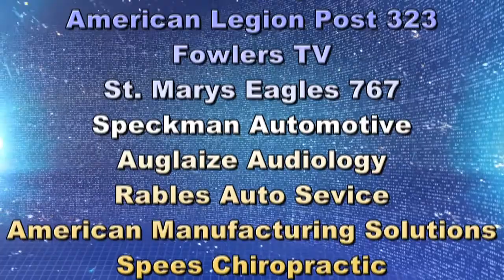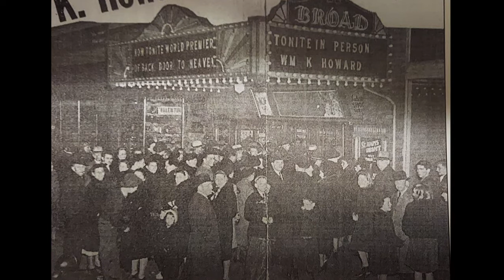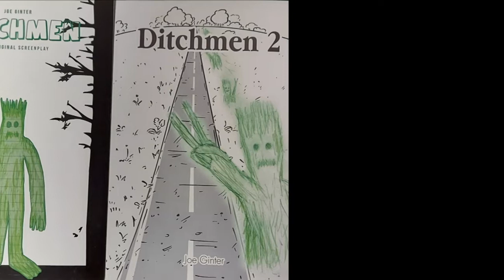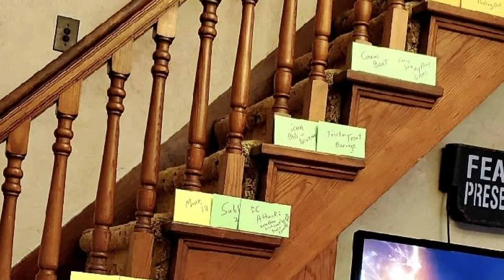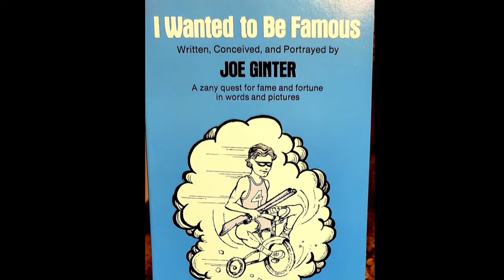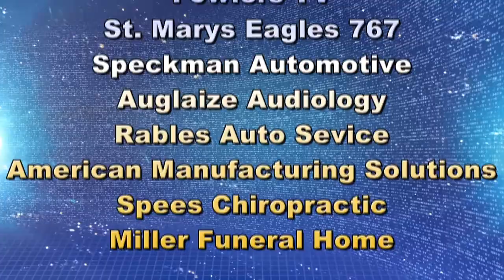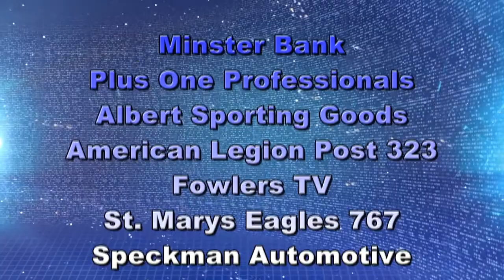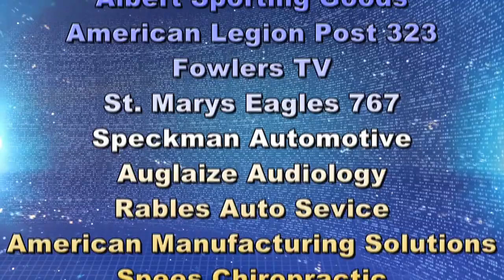Ditchmen Vodcast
Joe Ginter promotes his recently published screenplays, Ditchmen and Ditchmen2.  There are numerous St. Marys references throughout the screenplays.  Joe has dedicated all royalties to benefit the theater project.